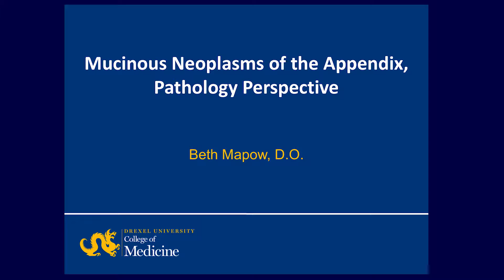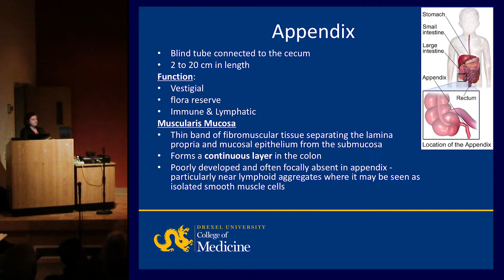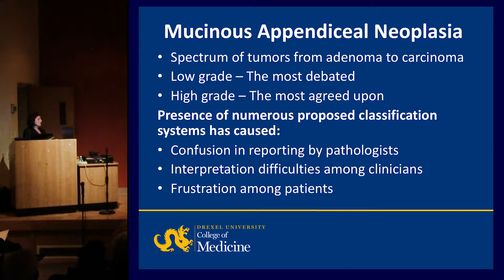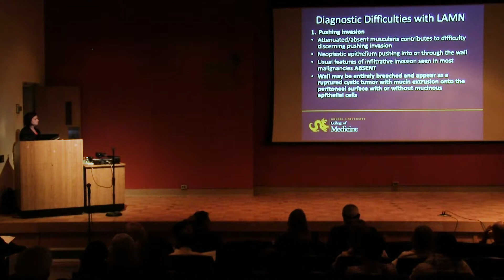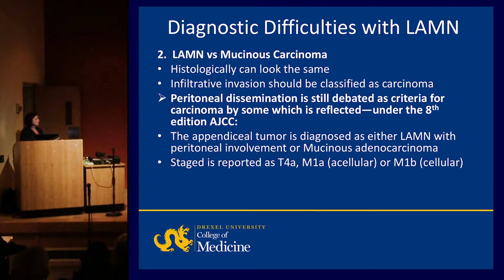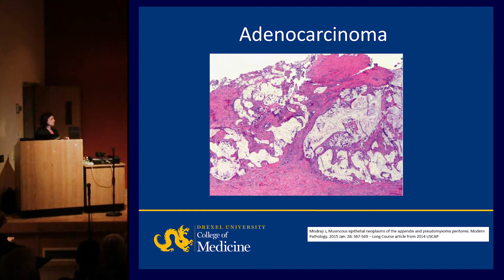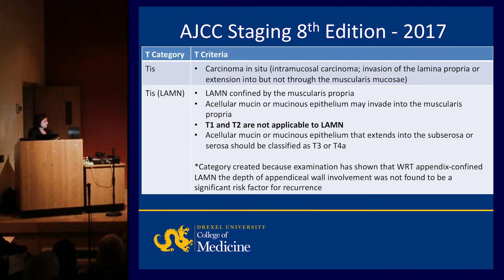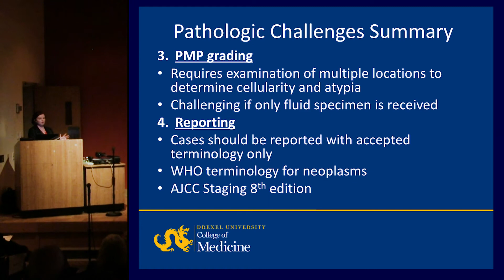Dr. Mapow on Mucinous Neoplasms of the Appendix, Pathology Perspective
Beth Mapow, DO, Drexel University College of Medicine, speaks on “Mucinous Neoplasms of the Appendix, Pathology Perspective” at the PMP / Appendiceal Cancer Seminar on April 6, 2019.